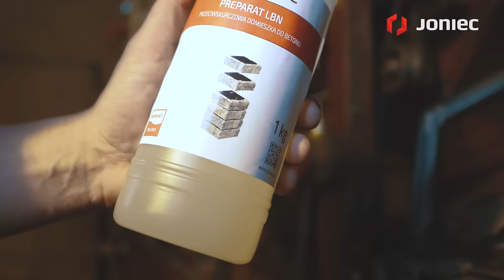Firma JONIEC: Instrukcja montażu ogrodzenia (wytyczne na rok 2018)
Ogrodzenie powinno być budowane zgodnie z zasadami sztuki budowlanej oraz przepisami Ustawy Prawo Budowlane. Informacje związane z montażem ogrodzenia, zawarte w niniejszym poradniku przygotowanym przez firmę JONIEC, są ogólnymi wytycznymi i zaleceniami.